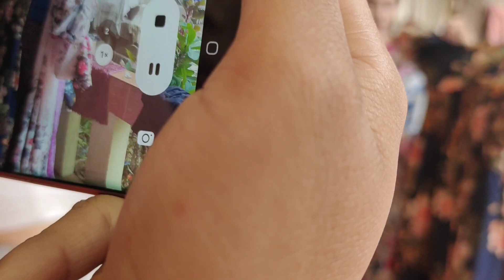hnub noj phauj tsab nqab khaub ncaws tuaj rau peb hnav zoo nkauj kawg li os